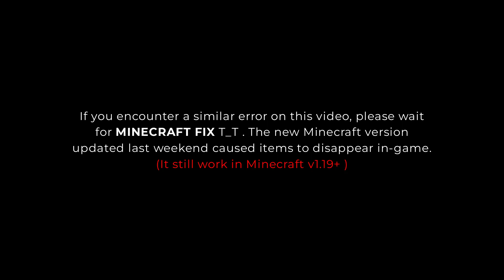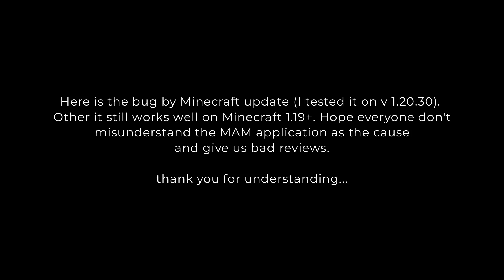Addons Maker: Most of Items (armor, sword, block, head, tool,...) do not appear in Minecraft 1.20.30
If you encounter a similar error on this video, please wait for MINECRAFT FIX .

The new Minecraft version updated last weekend caused items to disappear in-game.

Import addon from Mam to Minecraft, after tapping SAVE the world and opening it again, most of the resources are gone like armor, sword, legging, block, head, tool,. (However, when I try to import another addon from MAM, into the same world and everything will appear again.)

* This video was tested in Minecraft version 1.20.30, and still works well on Minecraft 1.19+.

Hope people don't misunderstand the MAM application as the cause
and give us bad reviews.